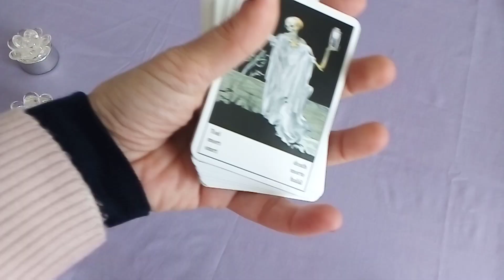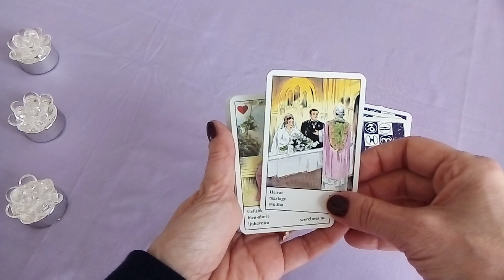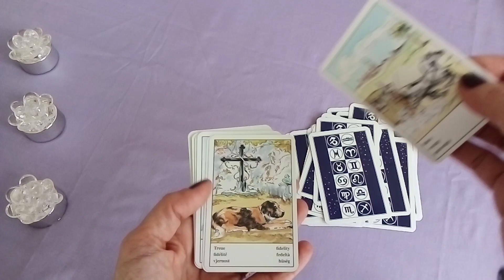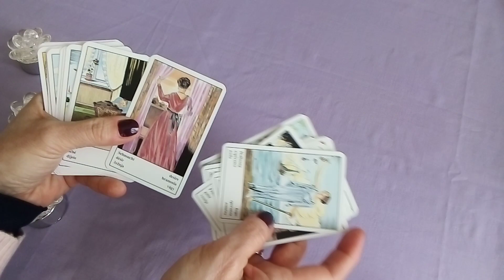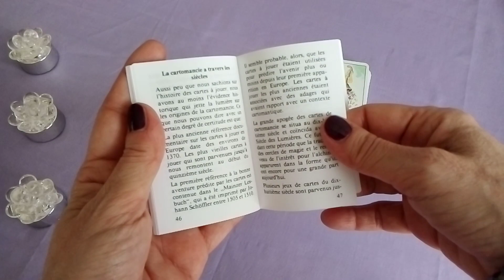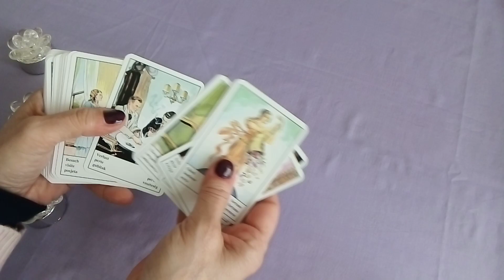ORACLE TZIGANE - Review/Présentation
Un joli jeu divinatoire.

Sandrine @coachguidance